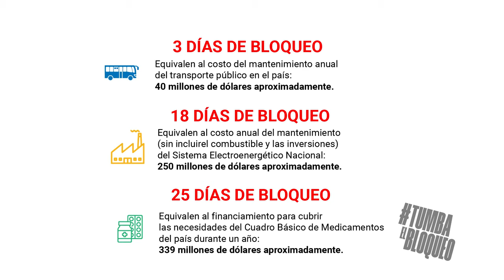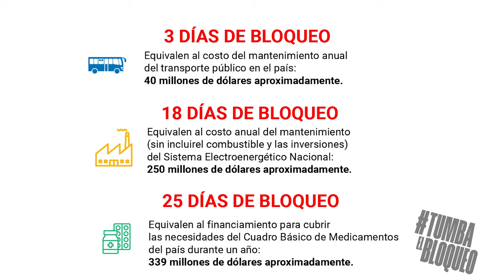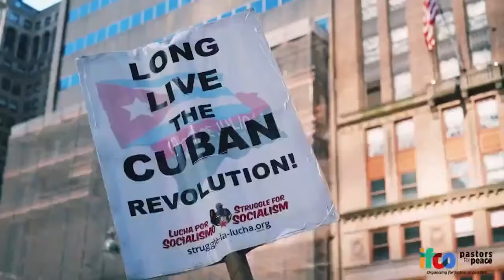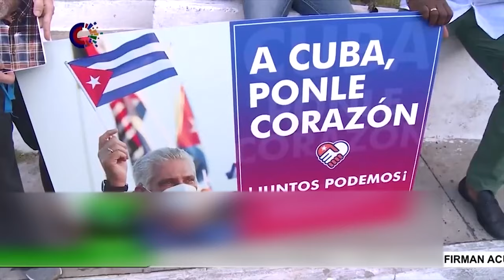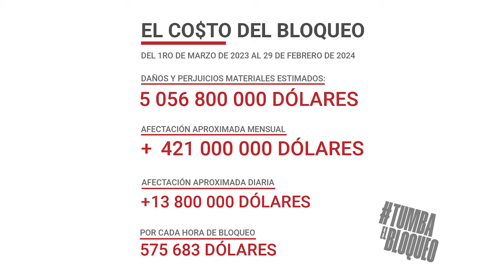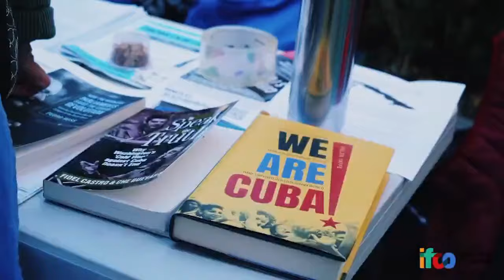Desde Cuba | Tumba el Bloqueo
Hoy en Desde Cuba, hablamos sobre los impactos del bloqueo estadounidense y sus severos efectos en la economía cubana, así, como en nuestra vida cotidiana.